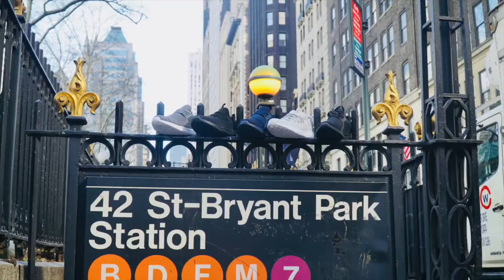Henry Ferrera Photoshoot Video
Photo/Video Shoot for Henry Ferrara™

Filmed/Photographed in Bryant Park in New York City

Set/Production Designer - Maya Benzaken

 Directed and Produced by Nancy Mizrahi

Follow @NMizrahi_Productions for more